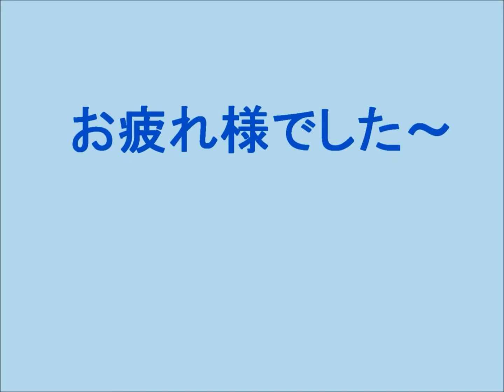ブーゲンの咲く散歩道